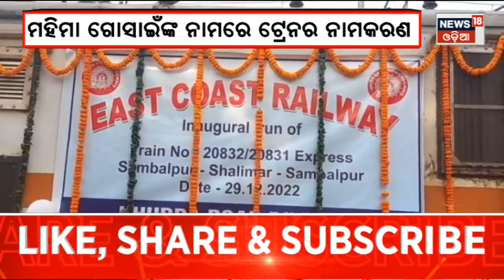Mahima Express News | ମହିମା ସ୍ୱାମୀଙ୍କ ସମ୍ମାନରେ ଚଲିବ ମହିମା ଗୋସାଇଁ ଏକ୍ସପ୍ରେସ । Odia News